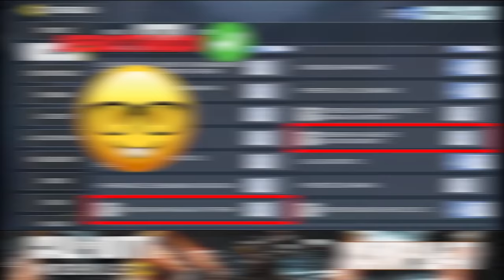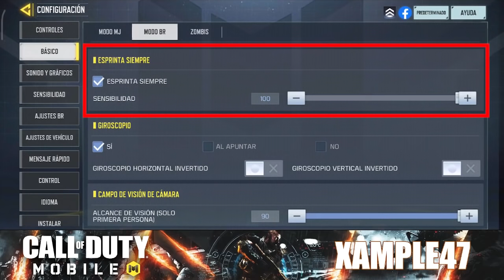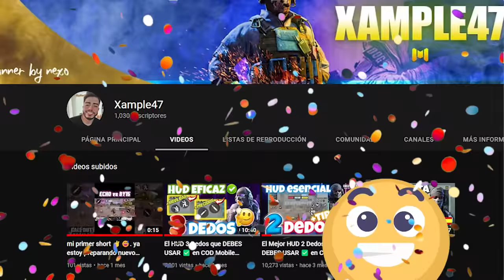CONFIGURACIÓN BÁSICA *guía completa* ✅ Battle Royale | Call of Duty: Mobile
En este video, te enseño cómo ajustar tu configuración básica de BR en Call of Duty Mobile para mejorar tu juego. Guía completa y fácil de seguir especialmente para jugadores principiantes.

:'D

0:00 Inicio
0:33 Nota importante
1:10 1. Carrera rápida de cuerpo a tierra
1:46 2. Abrir
2:19 3. Botón fuego rápido fijo
2:48 4. Ayuda al apuntar
3:27 5. Posición de visualización del joystick virtual corregida
4:01 6. Ocultar BTN cuerpo a tierra
4:31 7. Botón apuntar con la mira para rotación
5:40 8. Cambio rápido de mira
6:05 9. Pista de deslizamiento
6:34 10. Recordatorio de impacto de escopeta
6:57 11. Reparación de blindaje automatizada
7:30 12. Botón para saltar y trepar
8:07 13. Auto esprintar con joystick
8:35 14. Joystick fijo
8:59 15. Botón de disparo derecho para una perspectiva fija
10:03 16. Suelta BTN fuego rápido de escopeta para disparar desde la cadera
10:43 17. lanzamiento de granada continuo
11:21 18. Cambio de arma rápido
11:47 19. Perspectiva de compañero
12:18 20. Corrección de movimiento de cámara al impactar
12:39 21. Extender traje aéreo automáticamente
13:48 22. Uso automático
14:17 23. Inspección de armas
14:46 24. Recomendación de medico listo
15:03 25. Cantidad de daño
15:21 26. Estilo de paracaídas
15:38 27. Apuntar
16:36 28. Mostrar botón de disparo a la izquierda
16:50 29. Deslizarse (al Correr)
17:04 30. Esprintar siempre
17:33 31. Giroscopio
17:55 Campo de visión de cámara
18:13 Recordatorio sonoro
18:36 Final